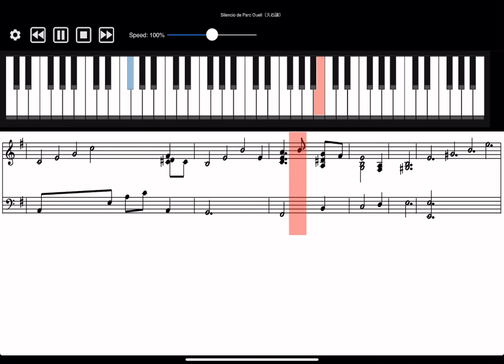Silencio de Parc Guell／久石譲 ピアノソロ楽譜【MIDI sheet music】